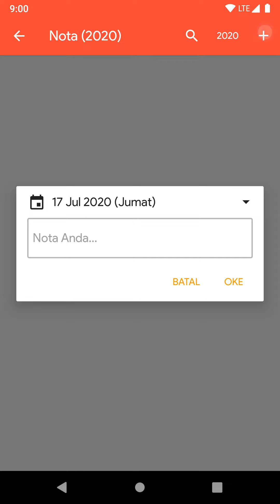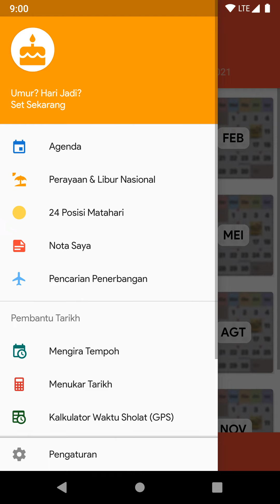Calendar2U Indonesia Calendar Android App v3.3.2 (Bahasa Indonesia)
Takwim